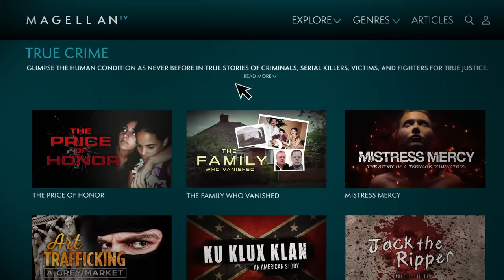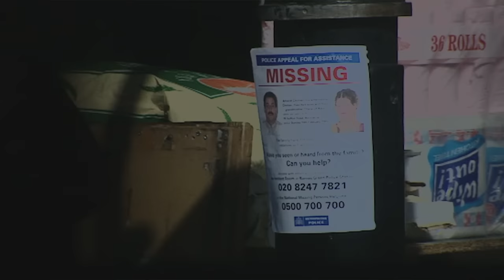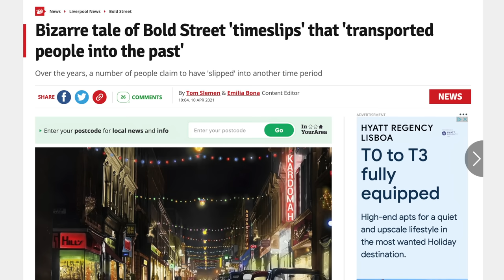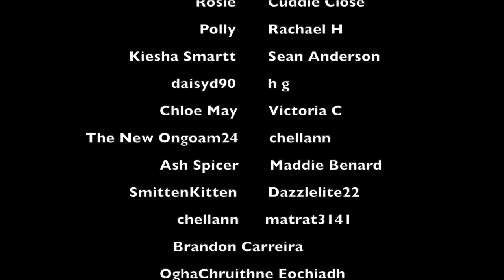Is Time Travel Real? | THE BOLD STREET TIME SLIPS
WHAT I'M WEARING:
JUMPER ► ASOS
NECKLACE ► ASOS